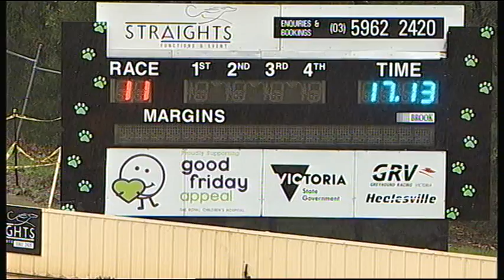HVL FRI 08 JUN 18 R11